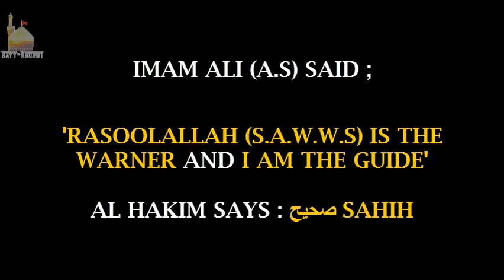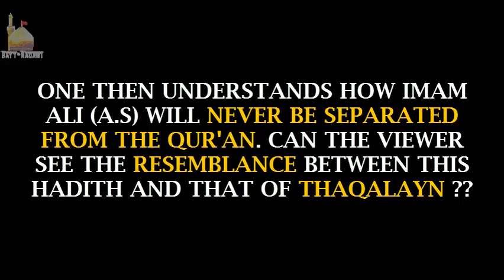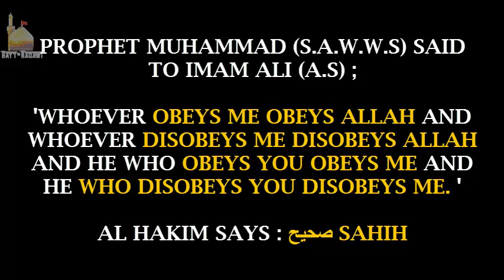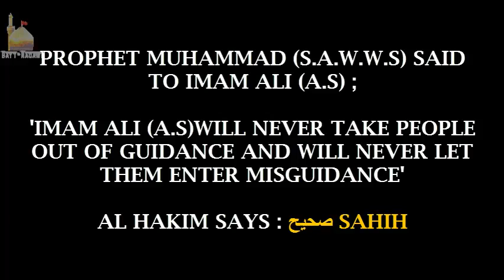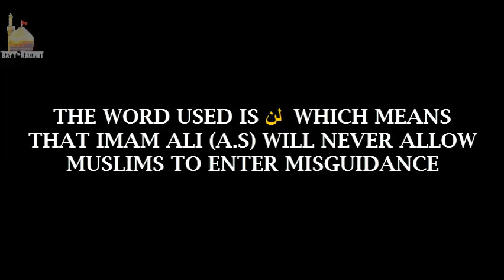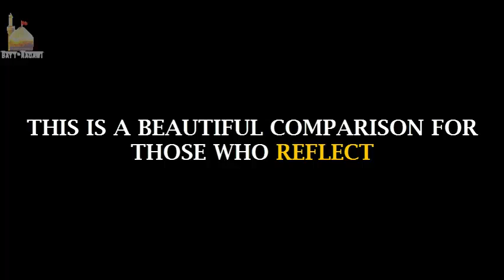Merits of Imam Ali (a.s) from Al-Mustadrak | And Reflection | Bayt Naqawi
We take a few Sahih hadith from Al-Mustadrak and ponder on their meaning as they are also very famous hadith in the Shi'a books